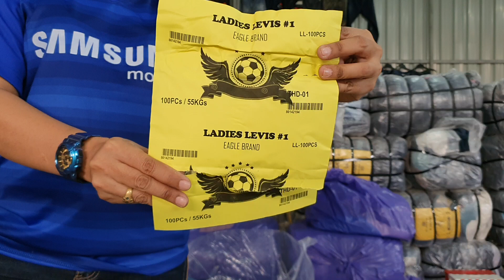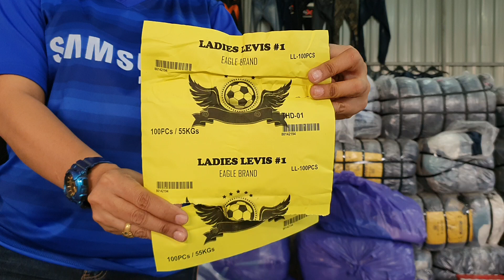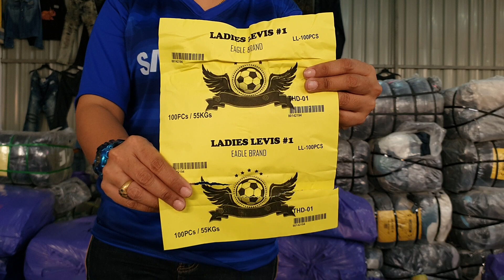เปิดกระสอบ ขายาว ลีวาย หญิง Ladies Levis Jeans #1 เบอร์ 1(ป้ายฟุตบอล)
เปิดกระสอบ ขายาว ลีวาย หญิง

Ladies Levis Jeans #1 เบอร์ 1 (ป้ายฟุตบอล)

ในกระสอบจะคละแบรนด์ ลี ปนประมาณ 20 %

✅ สนใจกระสอบป้ายนี้ แคปหน้าจอรายละเอียดนี้ได้เลยคะ

❌กระสอบที่ลงรีวิว ขายแล้ว ❌

🚩 กระสอบ 100 ตัว

สั่งสินค้า สอบถาม

👉 ไลน์ใด  ไลน์หนึ่งคะ 👈

📲 โทรสอบถาม  (รับสาย 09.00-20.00 น. )

❌❌ไม่มีบริการเก็บเงินค้าสินค้าปลายทาง❌❌

👉 โอนค่าสินค้าก่อนจัดส่ง

👉 ค่าส่ง จ่ายปลายทางกับขนส่ง ขนส่งมีบิลค่าส่งให้

🔻ค่าส่ง งานยกกระสอบ เริ่มที่กระสอบละ 100-400 บ.🔻

👉 อ.เมือง เริ่มที่ 100-300 บ. ประมาณ 1-2 วัน ได้รับ
👉 อ.รอบนอก เริ่มที่ 200-400 บ. ประมาณ 1-3 วัน ได้รับ

‼ งานยกกระสอบ ลูกค้าต้องศึกษา และทำความเข้าใจ รายละเอียดผ้ายกกระสอบ ก่อนคะ‼

‼งานยกกระสอบ สินค้าอัดมาจากโรงงานต่างประเทศ ทางร้านไม่เคยเห็นงานในกระสอบมาก่อน ลูกค้าต้องทำความเข้าใจคำว่ายกกระสอบก่อนซื้อ‼

‼แต่ละกระสอบอาจมีเสียบ้าง สัดส่วน 1-5 % ประมาณ 1-5 ตัว แล้วแต่กระสอบ ลูกค้าต้องทำความเข้าใจ
ทางร้านไม่สามารถตอบได้ และไม่สามารถรับผิดชอบได้‼

‼เงื่อนไขการซื้อผ้ามือสองยกกระสอบ‼
ผ้ามือสอง ‼ย้ำอีกครั้ง..ผ้ามือสอง
คือ สินค้าของเก่าไม่ใช่ของใหม่
สินค้าแต่ละกระสอบอาจจะสวยมาก สวยน้อย ไม่เท่ากัน สภาพไม่ 100% เหมือนของใหม่
จึงเป็นความเสี่ยงที่ลูกค้า ต้องพิจารณาก่อนซื้อทุกครั้ง
ลูกค้านำไปขาย ไม่ขาดทุนแน่นอน
ขึ้นอยู่กับว่าจะได้กำไรมากหรือน้อย
อยู่ที่เทคนิค, ช่องทาง การขายของแต่ละท่าน ด้วยนะคะ

❌สินค้ายกกระสอบซื้อแล้ว ไม่รับเปลี่ยนหรือคืนทุกกรณี❌